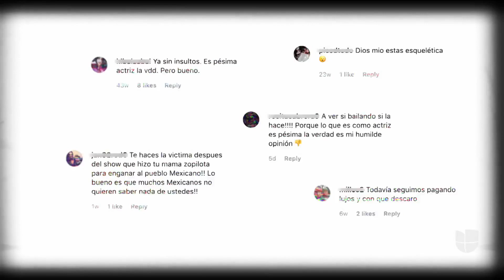"Pude callar la boca a mucha gente":Sofía Castro deja atrás el pasado en Mira Quién Baila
Por eso está dispuesta a demostrar que sí tiene talento y parte de ello es brillar como nunca en la pista de Mira Quién Baila.

Encuentra lo mejor de tus programas favoritos de Univision, diviértete con Despierta América, no te pierdas las exclusivas de El Gordo y La Flaca, tus series y novelas favoritas y mucho más.